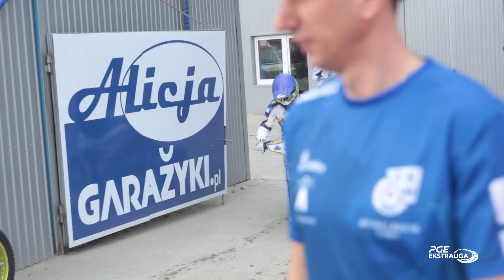MRGARDEN GKM Grudziądz - Betard Sparta Wrocław - 40:50 Relacja